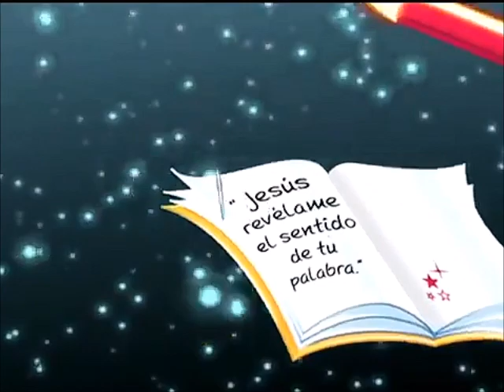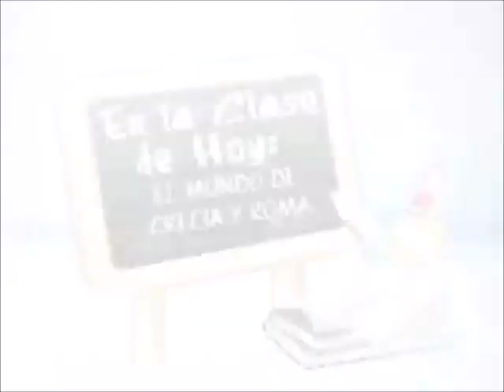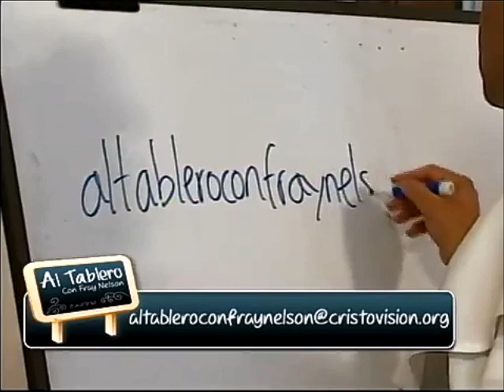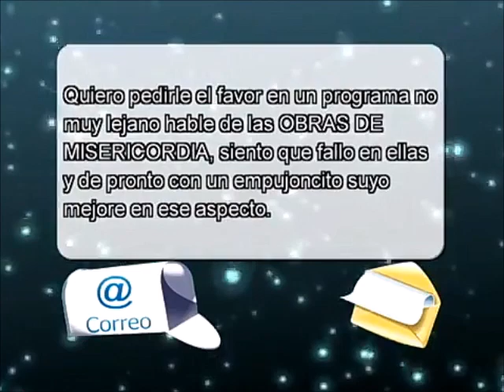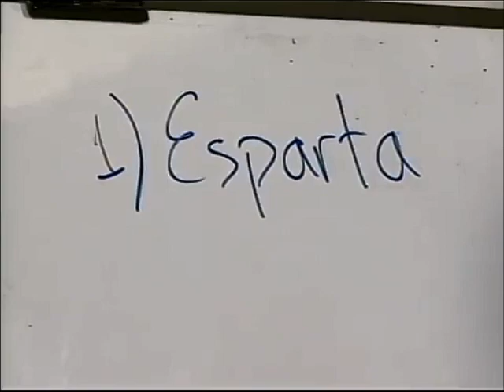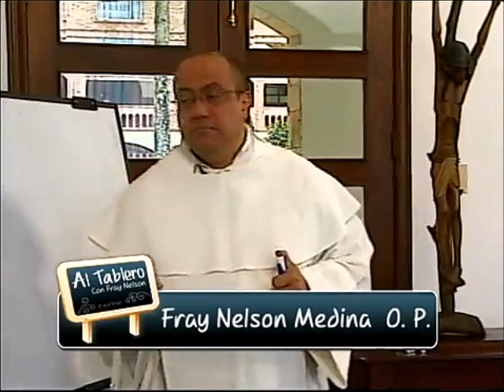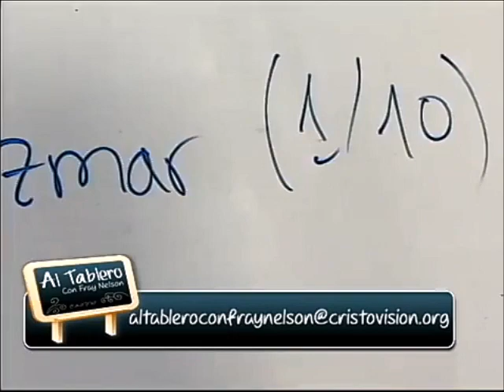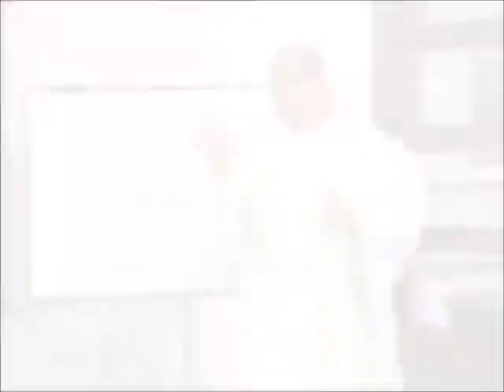ALTABLERO con FRAY NELSON, Serie 09, Cap. 01 de 13, El mundo de Grecia y de Roma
Capítulo 1

Para descubrir la novedad de la propuesta cristiana, que da tan alto valor a toda vida humana, es bueno hacer un recorrido por antiguas culturas. Descubriremos que la norma en aquellas culturas fue ver a la masa de la humanidad solamente como herramienta de trabajo o como objeto de placer.